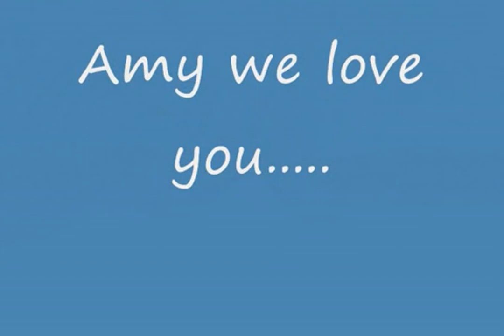Amy Winehouse - Valerie (Amy Winehouse).mp4